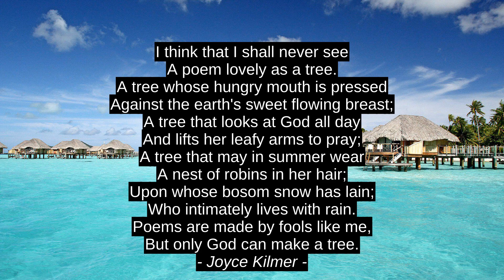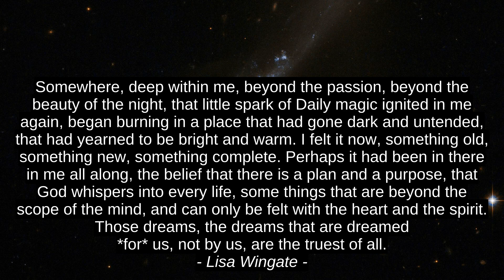Joyce Kilmer Motivacija Cites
Jiten Bhatt, Lisa Wingate, Tomaz Akvinski, Robert Bresson, Joyce Kilmer, Joyce_Kilmer, navdih, top, prime, uspeh, ki vodi zapis, grozen, spodbudo, premije, citati, motivacija, najboljse, najboljse